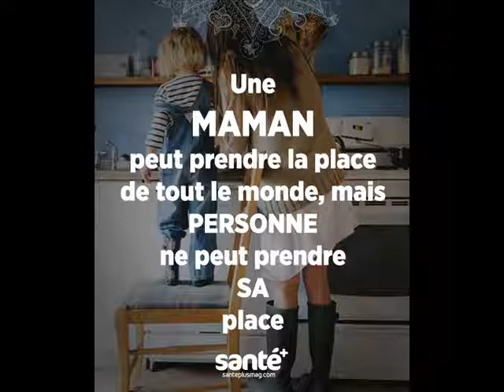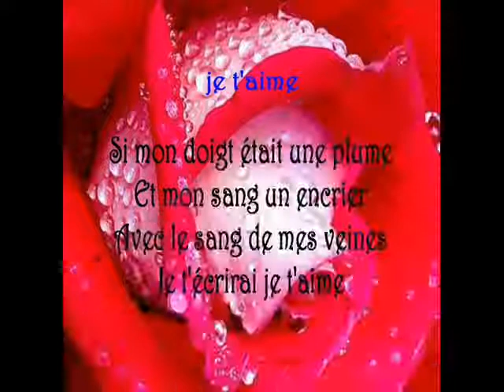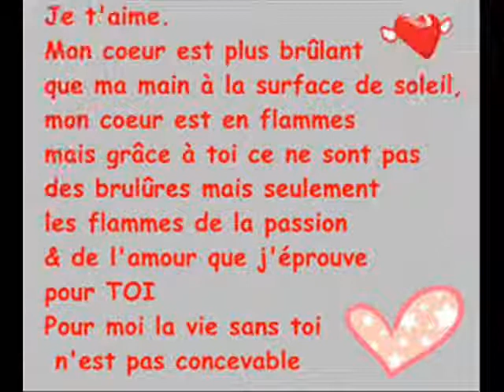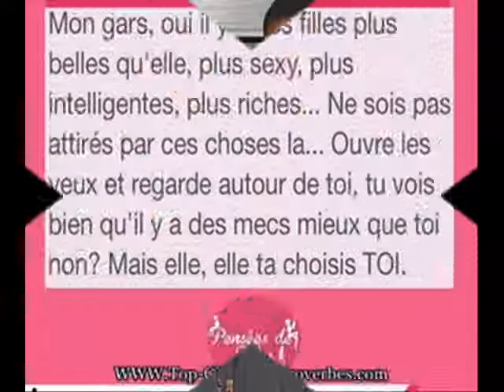Niska Salé Clip Officiel